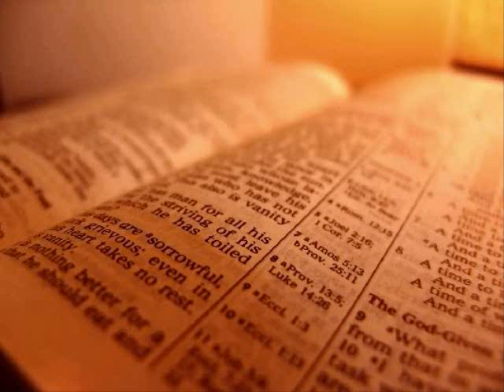The Holy Bible - Nahum Chapter 1 (KJV)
Nahum Chapter 1

 1 The burden of Nineveh. The book of the vision of Nahum the Elkoshite.

 2 God is jealous, and the LORD revengeth; the LORD revengeth, and is furious; the LORD will take vengeance on his adversaries, and he reserveth wrath for his enemies.

 3 The LORD is slow to anger, and great in power, and will not at all acquit the wicked: the LORD hath his way in the whirlwind and in the storm, and the clouds are the dust of his feet.

 4 He rebuketh the sea, and maketh it dry, and drieth up all the rivers: Bashan languisheth, and Carmel, and the flower of Lebanon languisheth.

 5 The mountains quake at him, and the hills melt, and the earth is burned at his presence, yea, the world, and all that dwell therein.

 6 Who can stand before his indignation? and who can abide in the fierceness of his anger? his fury is poured out like fire, and the rocks are thrown down by him.

 7 The LORD is good, a strong hold in the day of trouble; and he knoweth them that trust in him.

 8 But with an overrunning flood he will make an utter end of the place thereof, and darkness shall pursue his enemies.

 9 What do ye imagine against the LORD? he will make an utter end: affliction shall not rise up the second time.

 10 For while they be folden together as thorns, and while they are drunken as drunkards, they shall be devoured as stubble fully dry.

 11 There is one come out of thee, that imagineth evil against the LORD, a wicked counsellor.

 12 Thus saith the LORD; Though they be quiet, and likewise many, yet thus shall they be cut down, when he shall pass through. Though I have afflicted thee, I will afflict thee no more.

 13 For now will I break his yoke from off thee, and will burst thy bonds in sunder.

 14 And the LORD hath given a commandment concerning thee, that no more of thy name be sown: out of the house of thy gods will I cut off the graven image and the molten image: I will make thy grave; for thou art vile.

 15 Behold upon the mountains the feet of him that bringeth good tidings, that publisheth peace! O Judah, keep thy solemn feasts, perform thy vows: for the wicked shall no more pass through thee; he is utterly cut off.